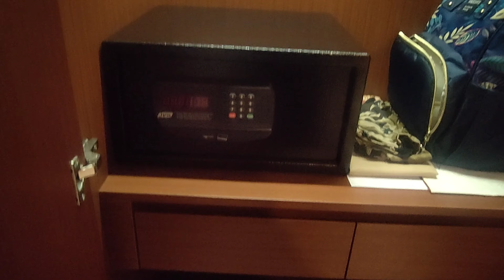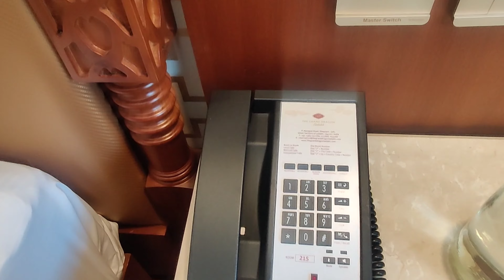Luxury Room Tour of the Grand Drogon || Ladakh 5 ⭐ Hotel